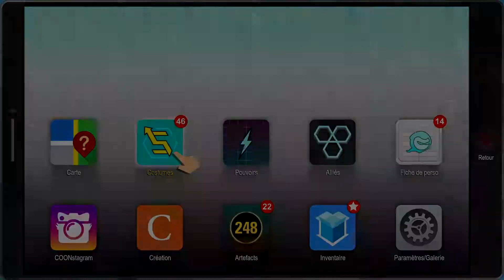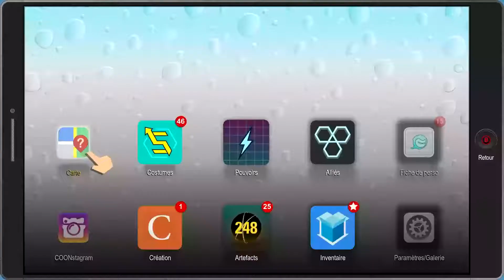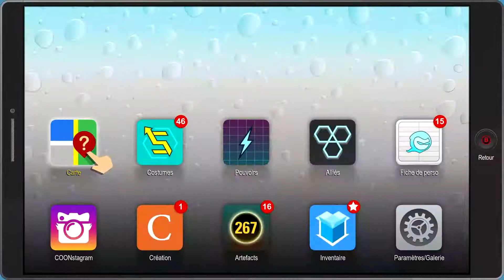SOUTH PARK : L'Annale du Destin #16 - GÉNÉRAL DÉSOLATION !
La lave ça brûle.